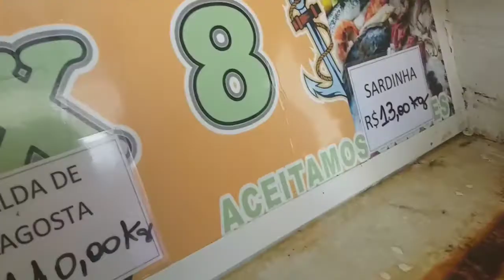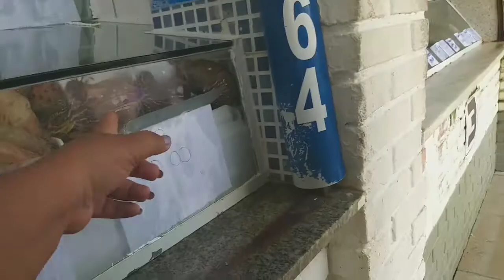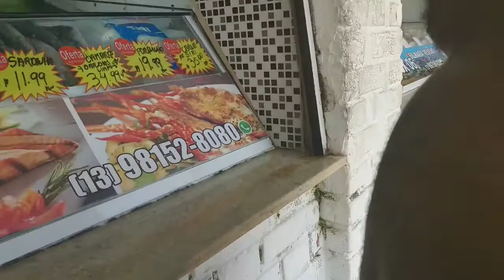Praia da enseada de Bertioga sp /travessia de balsa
Eu amei essa praia das outras 2 que conheci essa é  a melhor praia  é  linda muito gostosa